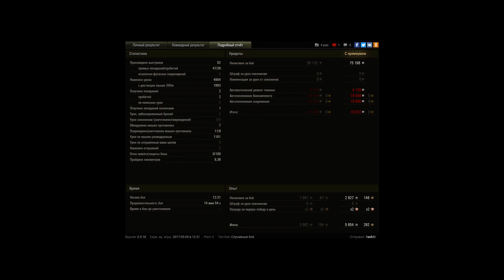9 фрагов,4900 дамага,1900 чистого опыта и куча ме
Игрок: 1esh1i
9 фрагов,4900 дамага,1900 чистого опыта и куча медалей .(рекорд по опыту на акке)

Вытянул сливной бой .